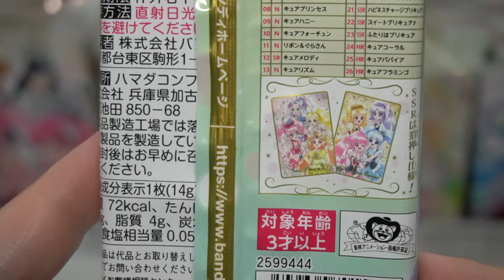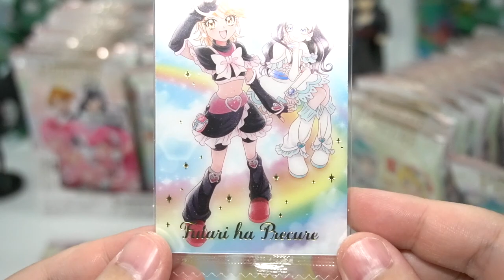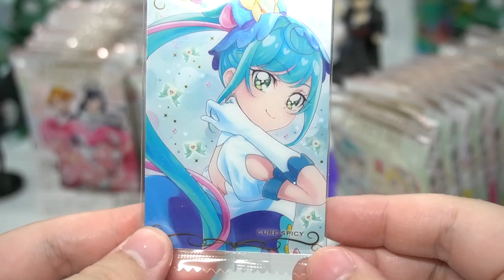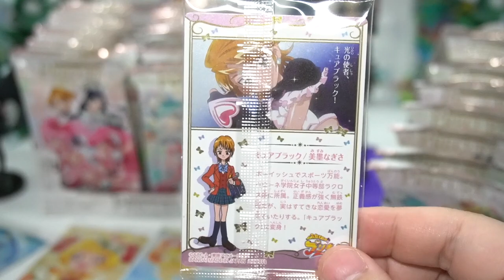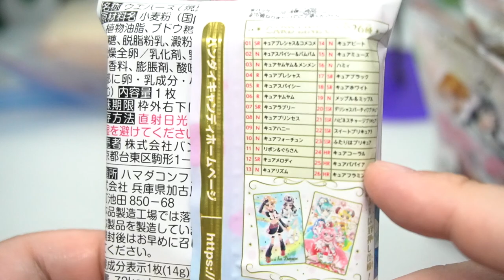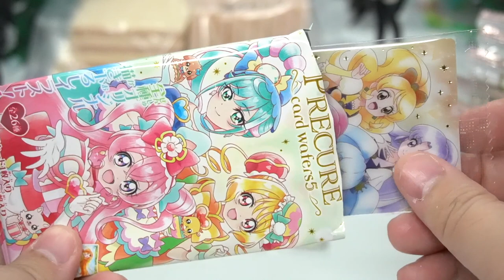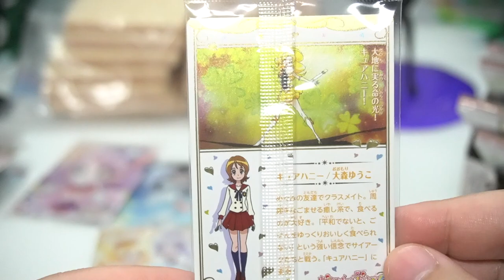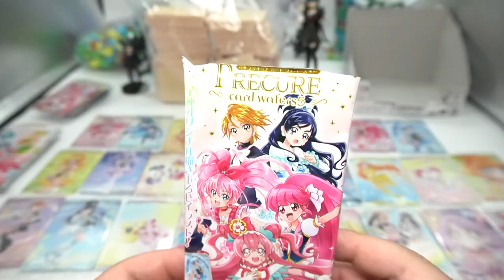【新発売】全26種オリジナル描き下ろしイラスト！プリキュア カードウエハース5 開封レビュー【食玩】ふたりはプリキュアも登場！！！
プリキュアウエハース５の開封レビュー動画です。
カード全26種　発売日2022/04/18